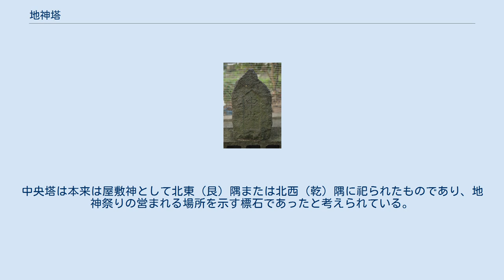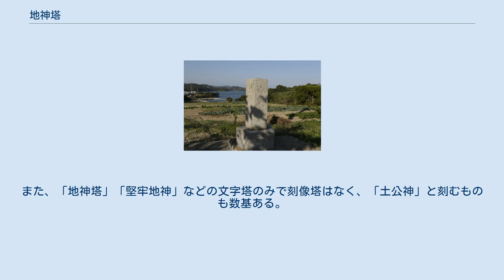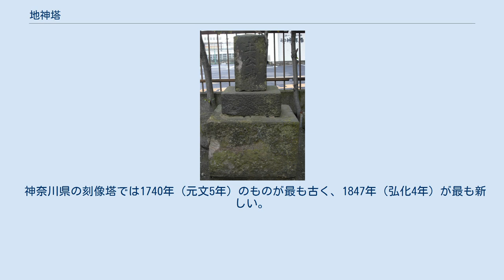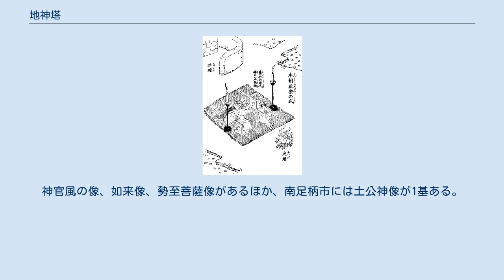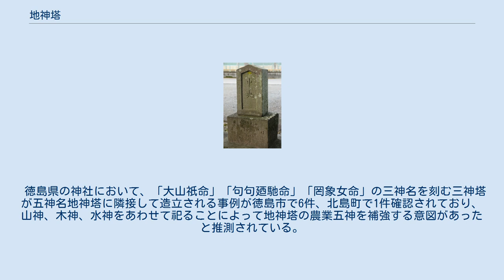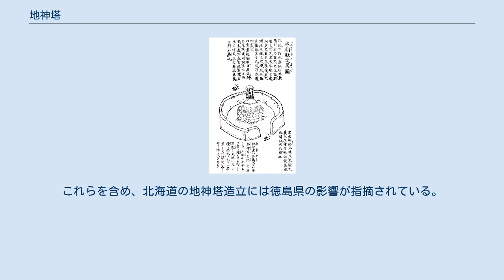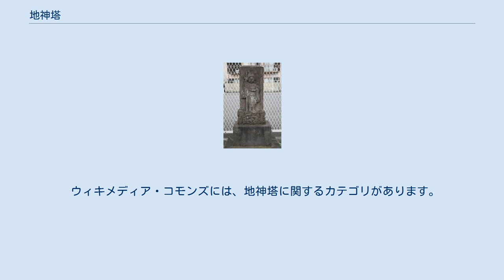地神塔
地神塔（神奈川県横浜市緑区上山）1816年（文化13年）造立 地神塔（じじんとう）は、地神信仰に基づいて地神講あるいは社日講によって造立された石塔であり、社日塔（しゃにちとう）ともいう。
東日本では神奈川県に、西日本では岡山県と香川県に多く分布する。
その他の県と北海道にも存在するが、地神講・社日講が広く分布しているのに対して地神塔の分布は限定的である。
「地神」や「堅牢地神」などと刻まれた文字塔と、地神像または地天像の刻まれた刻像塔がある。
元禄年間に造立が始まり、文化文政期（1804年-1830年）に広まって明治時代までは多く造立されたが、大正以降は少なくなった。
 五角柱や六角柱に「埴安媛命 倉稲魂命 大己貴命 天照大神 少彦名命」の五神名を刻む塔があり、五神名地神塔 、五角柱地神碑、五角柱＝五神号型などと呼ばれる。
陰陽道系統の「土公神」や、神奈川県に見られる「天社神」や「后土神」と刻まれた塔も地神塔に含められる。
 佐賀県には角柱や自然石に「中央」「中央社」「中央尊」などと刻んだ中央塔（中央尊供養塔）が分布している。
 俗に「中央様」「チュウオウサン」などと呼ばれ、地神塔の一種とされる。
 大地の神としての地神に対する素朴な信仰は太古からあり、時代を経て、道教や仏教の影響により変質したと考えられている。
 西日本でジノカミ（地の神）やジヌシサマ（地主様）、中部地方から関東にかけてジガミ（地神）と呼ばれる神は、祖霊的な性格と土地神的な性格を持っており、屋敷神として宅地内に祀られる。
 関東の地神講で祀る地神は作神（農耕神）の性格を持ち、春と秋の社日に祀られた。
社日とは春分・秋分に最も近い戊（つちのえ）の日であり、春は五穀豊穣を祈願し、秋は収穫に感謝する。
作神が春の社日に来て秋の社日に帰るという伝承もある。
古代中国に由来する観念が日本に伝わり、農耕神と習合し、さらに地神信仰と習合した。
 仏教において地神とは地天のことであり、十二天の一つとして梵天に対比される。
堅牢地神と同一視され、その像容は盛花器を棒持する二臂像である。
例外的に四臂像もある。
 徳島藩では、五神名地神塔を祀る信仰が藩の主導で広まった。
徳島城下にある富田八幡宮の祠官・早雲古宝が1789年（寛政元年）に藩主蜂須賀治昭に進言したのが始まりとされ、各村浦では五角柱の地神塔を奉斎し、庄屋が斎主となって春秋の二回、五穀豊穣を祈願した。
塔の造立と祭儀は大江匡弼の『春秋社日醮儀』に従って行われたと考えられている。
 中央塔（中央尊供養塔）を祀る佐賀の中央尊信仰は、天台宗の玄清法流の盲僧によって広められた。
地神陀羅尼王子経に依拠し、大地の中央にある荒神が四季の土用を司るという思想に基づくとされている。
中央塔は本来は屋敷神として北東（艮）隅または北西（乾）隅に祀られたものであり、地神祭りの営まれる場所を示す標石であったと考えられている。
 角柱や自然石に「地神」「地神塔」「堅牢地神」などと刻むほか、「地神尊」「地神斎」「地神社」「地神宮」と刻まれた塔がある。
陰陽道系統のものとして「土公神」、神奈川県に見られるものとして「天社神」や「后土神」と刻まれた塔がある。
 横浜市域では、地神塔170基のうち主銘文が「地神塔」のものが68基で最も多く、「堅牢地神」は37基、「堅牢地神塔」は17基となっている。
その他に、「地神供養塔」「堅牢地祇」「齋上地神」などがある。
 東京都の多摩地方では、神奈川県に隣接する町田市に集中して分布し、北多摩と西多摩ではほとんど見られない。
また、「地神塔」「堅牢地神」などの文字塔のみで刻像塔はなく、「土公神」と刻むものも数基ある。
紀年銘のあるものでは1807年（文化4年）が最も古く、天保・嘉永年間のものが多い。
 北海道では「地神」と刻む自然石や、五角柱の五神名地神塔が開拓者によって造立されている。
 刻像塔の造立数は極めて少なく、分布も限定的である。
 神奈川県では地神塔706基のうち27基が刻像塔である。
その他の県では、群馬県、兵庫県、大分県、佐賀県に1基ずつあるにすぎない。
 群馬県館林市の茂林寺には1694年（元禄7年）造立の刻像塔があり、矛と鉢を持つ武装天部形である。
 神奈川県の刻像塔では1740年（元文5年）のものが最も古く、1847年（弘化4年）が最も新しい。
像容は、堅牢地神の武神像が18基で多く、女神像が4基ある。
神官風の像、如来像、勢至菩薩像があるほか、南足柄市には土公神像が1基ある。
藤沢市西俣野にかつて...